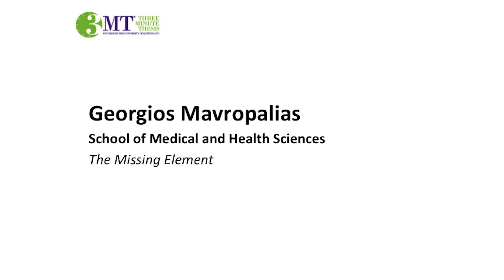Eccentric Exercise, Georgios Mavropalias: 2018 ECU 3MT People’s Choice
Georgios Mavropalias, PhD student at Edith Cowan University’s School of Medical & Health Sciences, presents his research as a finalist in the 2018 Three Minute Thesis (3MT®) Competition.

Three Minute Thesis (3MT®) celebrates the exciting research conducted by Higher Degree by Research candidates. Developed by The University of Queensland (UQ), the exercise cultivates students’ academic, presentation, and research communication skills. The challenge? To present their thesis to a non-specialist audience in just three minutes, with only one PowerPoint slide.
For more information about the 3MT® competition at Edith Cowan University (ECU),